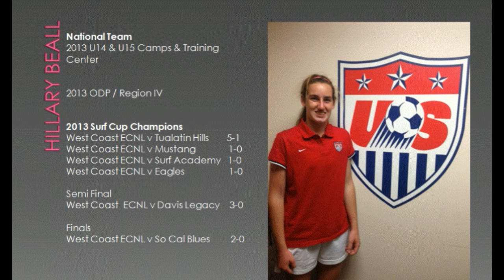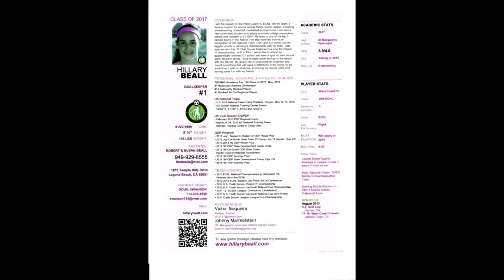Hillary Beall Surf Cup 2013 revised